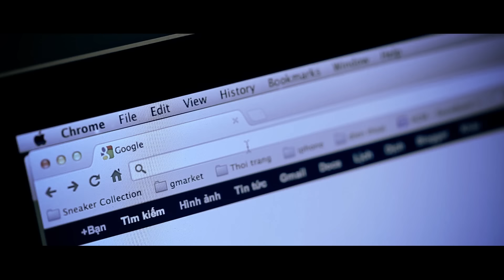CHIA CÁCH BÌNH YÊN | QUỐC THIÊN (Official MV)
Quốc Thiên - Chia Cách Bình Yêu (Official)
☆ Vui lòng không reupload video của Quốc Thiên